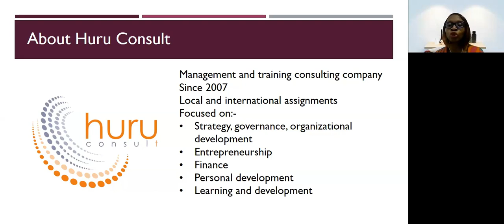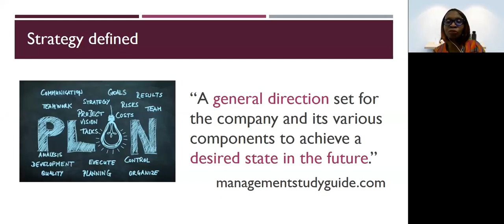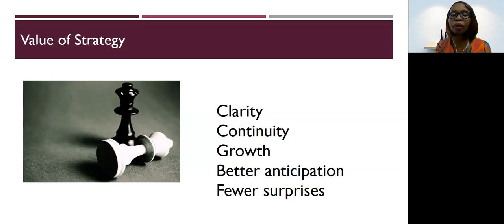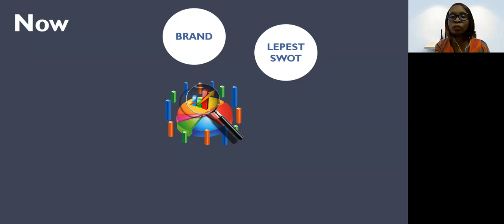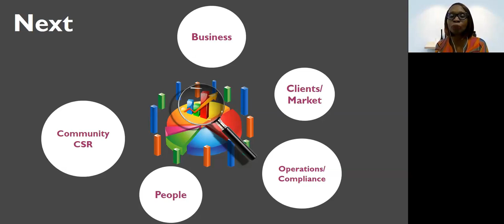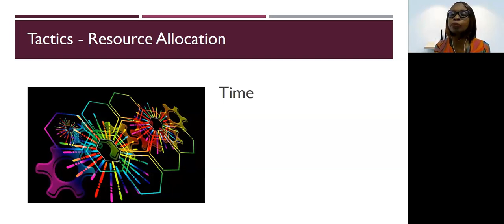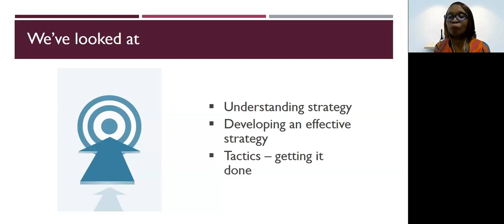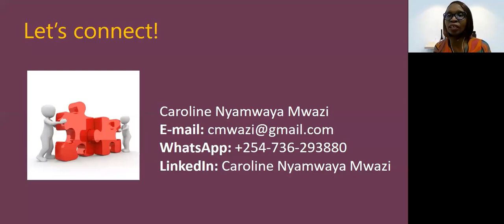How to Get Business Strategy Right: You can do it!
This is a very important tool yet the majority of business leaders and entrepreneurs do not take it seriously. You've got to nail your business strategy if you're going to succeed and Live Your Dream! Here is a step-by-step guide by none other than Caroline Nyamwaya Mwazi, of Huru Consult, during a Power Monday session.

Caroline is Director & Chief Change Catalyst of Huru Consult Ltd, a Nairobi-based management and training consulting company that has supported entrepreneurs locally and internationally since 2008. She is passionate about strategy, governance, finance, leadership and personal development and serves on the boards of the Association of StartUp and SME enablers of Kenya (ASSEK), and the Kenya Association of Women Business Owners (KAWBO).